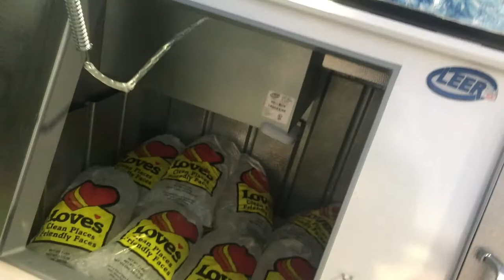Arriving at My Grandmas Sanctuary